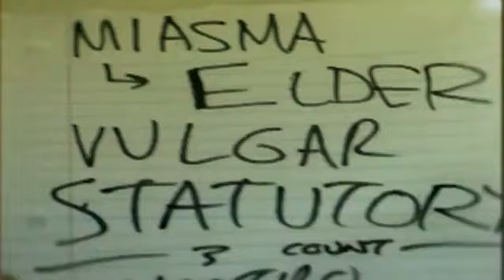The Black Dahlia Murder - Statutory Ape